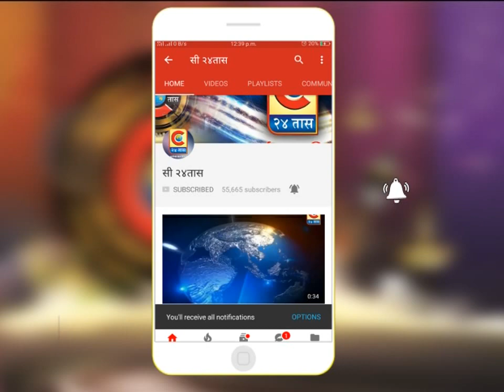राहुरी - ख्रिश्चन मिशनरीची अनाथालयाची जागा ,लॅन्ड माफीयांची नजर - वत्सलाबाई गायमुखे